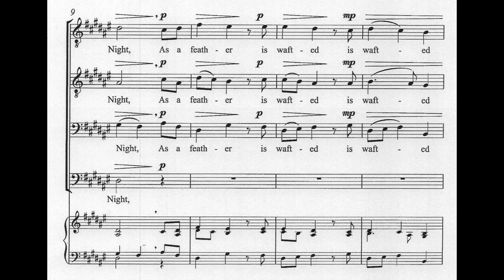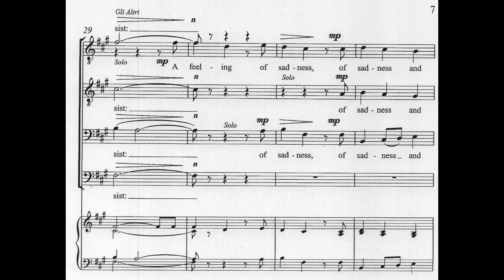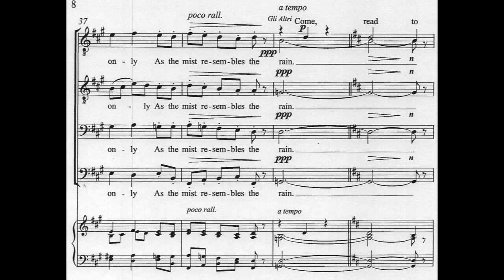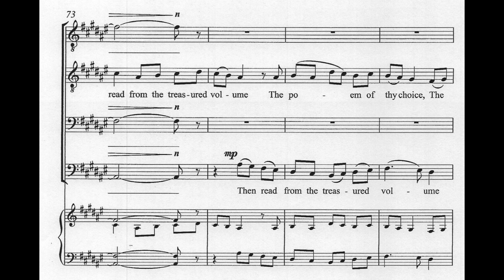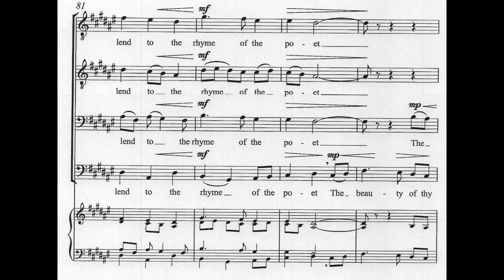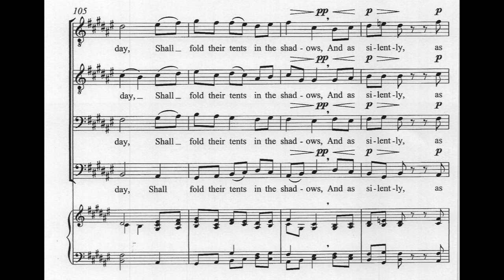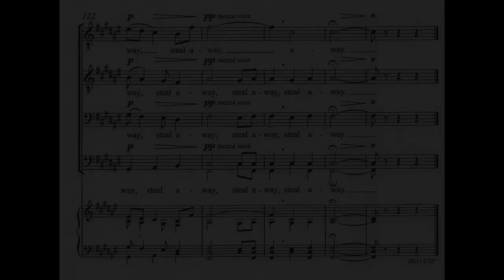Byron Adams - Eventide for TTBB Choir (2012) [Score-Video]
Byron Adams - Eventide for TTBB Choir (2012)

Byron Adams writes: Eventide was commissioned by the male voice ensemble Cantus and is sung by them here. The commission was funded by a Kickstarter campaign, and Cantus later released it on their CD “Harvest Home.” This score is a setting of my redaction of a beloved and poignant poem by Henry Wadsworth Longfellow.”

Eventide for male voices is published by Galaxy Music (a subsidiary of ECS Publishing), Catalogue number 7.0644.

Eventide for male voices, recorded by Cantus, Compact Disc and iTunes download, “A Harvest Home, Minnesota Public Radio, commercial release, 2014.